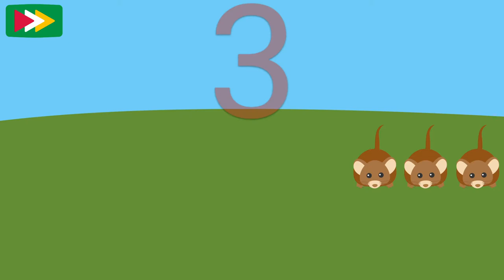Les nombres de 1à 20